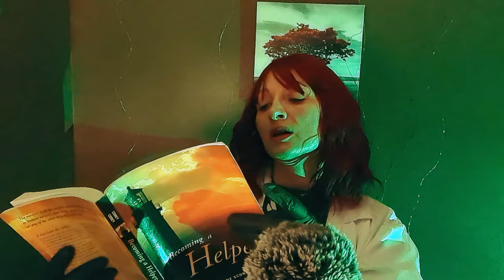ASMR Research Clinic Relax & Get Sleepy | Role Play over 30 Triggers, Mega Relaxation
ASMR Research Clinic Relax & Get Sleepy | Role Play with over 30 Triggers, Mega Relaxation

ASMR | Relax and get sleepy , can you tell me How Many Triggers are In This Video?

 Multiple Triggers Complete Relaxation & Sensory Overload | ASMR Trigger Research You Are My Subject | Multiple Triggers Complete Relaxation & Sensory Overload | ASMR Clinic I Am Your Doctor | Sensory Overload Multiple Triggers to Relax Your Mind And Body.

If you want to help support this channel all supportive links are in the channels description and that includes my Link Tree where you can order custom personalized ASMR content link below:

MEMBERSHIPS NOW AVAILABLE!  WELCOME TEAMS :) I LOOK FORWARD TO HAVING YOU THANK YOU FOR THE SUPPORT